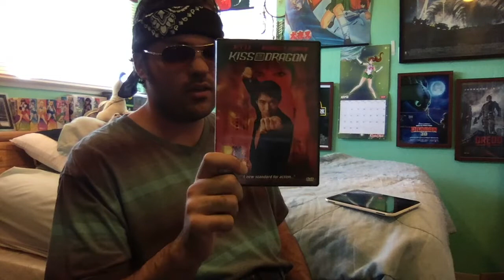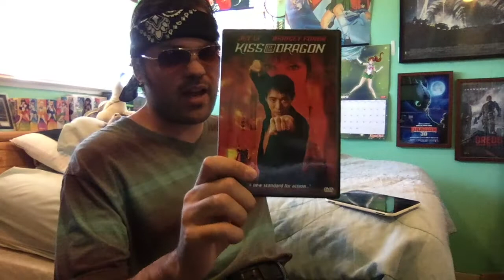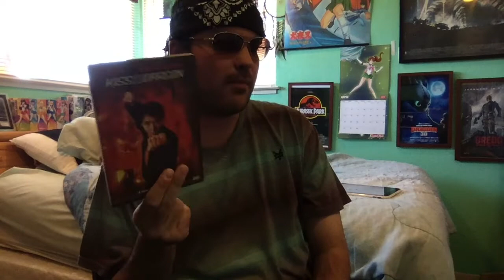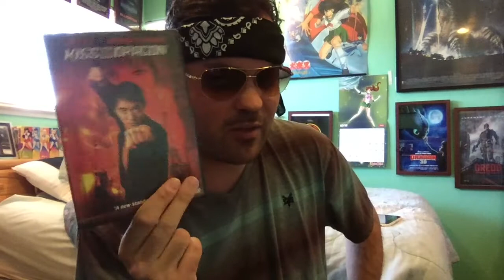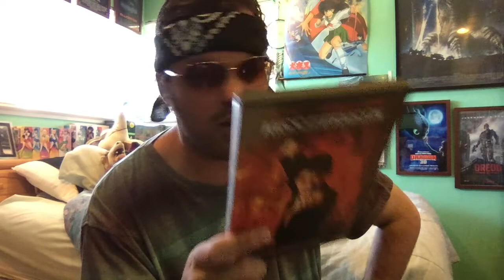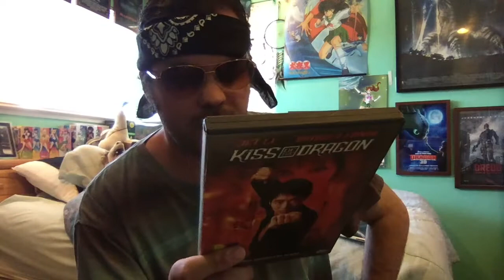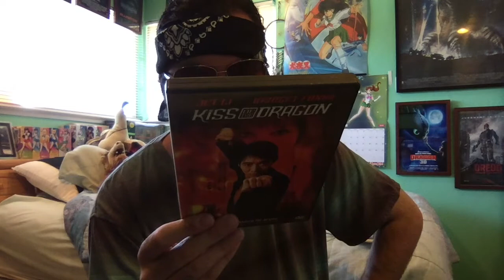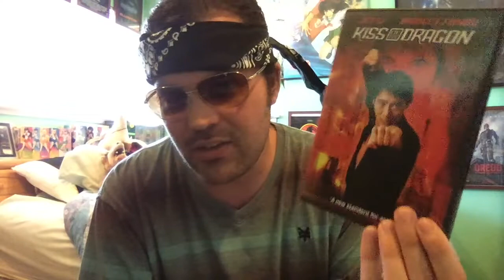Kiss of the Dragon (2001) Movie Review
Kiss of the Dragon is a 2001 English-language French action thriller film. Directed by Chris Nahon. Stars Jet Li, Bridgette Fonda and Tcheky Karyo. Release date: July 6, 2001. Grossing: $64,437,847. Budget: $25 million.